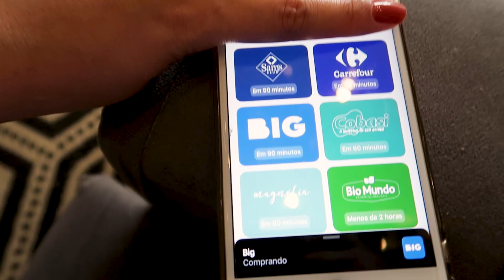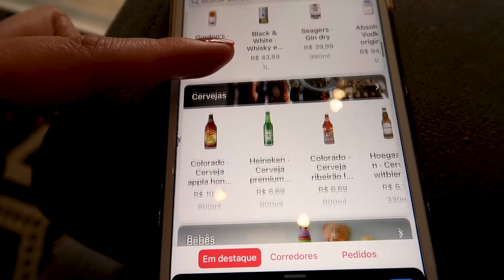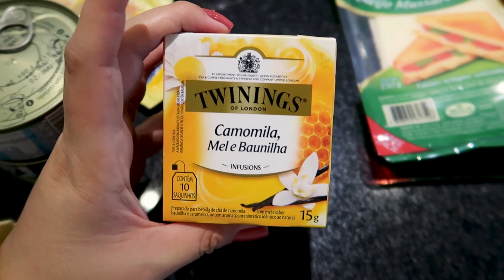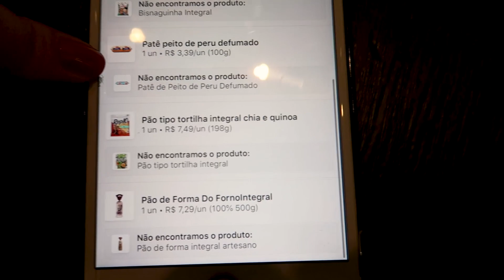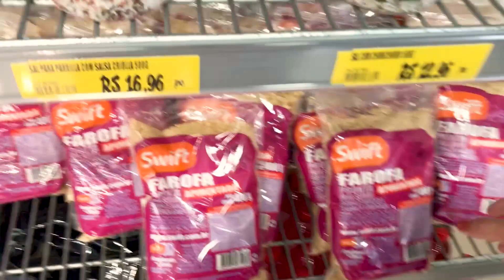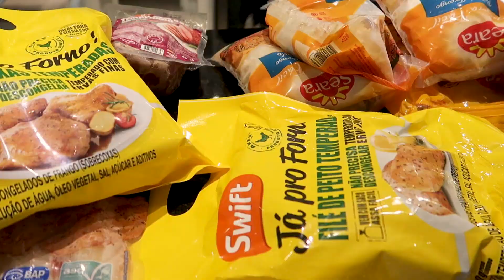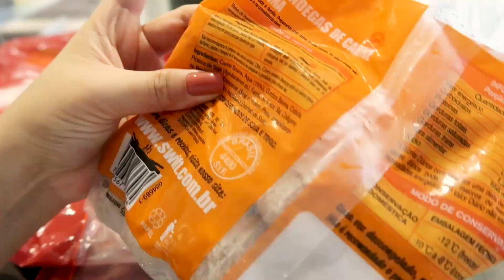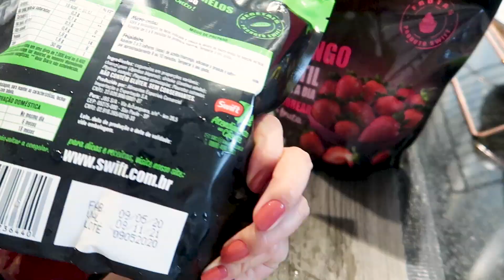COMPRAS DE MISTURA (CARNES, FRANGOS E MAIS) DO MÊS NA SWIFT + COMPRAS DO SUPERMERCADO NO CORNERSHOP!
Oi meus amoreees! Tudo bem com vocês? No vídeo de hoje eu compartilho com vocês as compras do mês de mistura na Swift e também as compras do supermercado online, que fiz pelo aplicativo do cornershop! Aproveitei e expliquei pra vocês como que eu faço as compras através desse aplicativo, como utilizar e também as suas vantagens! Espero que gostem! :)

Prazer, sou a Jana Ramos, tenho 30 anos e sou casada!
Aqui neste canal você vai encontrar vídeos relacionados ao mundo feminino, trago muita vida real por aqui, compartilho minha rotina, meus cuidados com a casa,  faxinas, vlogs, resenhas de maquiagem e alguns tutoriais! AMO trocar experiências por aqui, e se você gosta deste tipo de conteúdo, seja muito bem-vinda(o)! Venha fazer parte da nossa família que só cresce!

Amooores!

Um super beijo, eu amo muito vocês, fiquem com Deus e até o próximo vídeo!